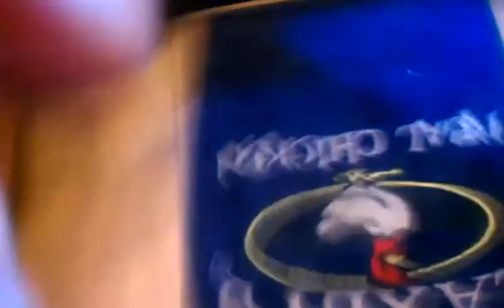Guy with a pet roach